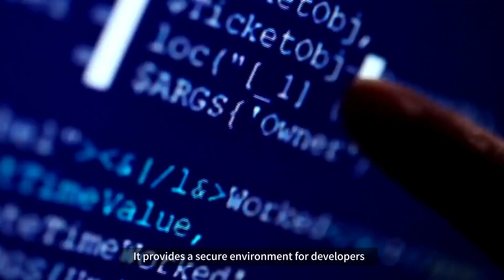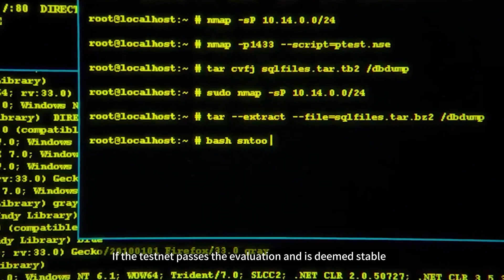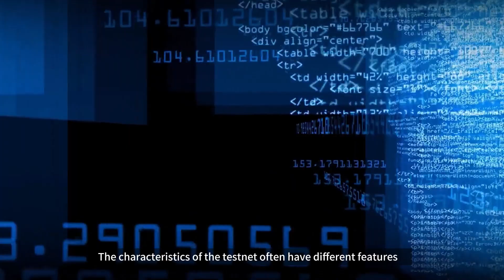What is Testnet?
Learn about Testnet through @CoinWAcademyEN's video